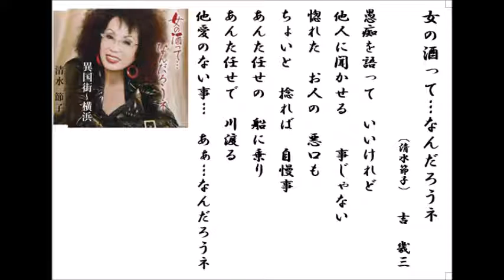詩吟・歌謡吟「女の酒って‥なんだろうネ(清水節子)｣ 吉幾三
清水節子の最新歌です。月刊カラオケファン、歌の手帖、11月号より。